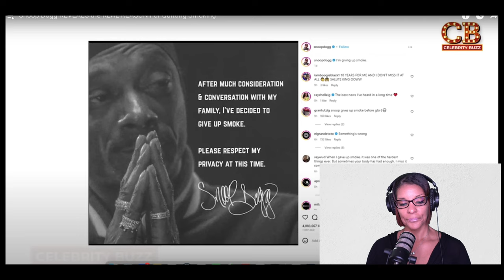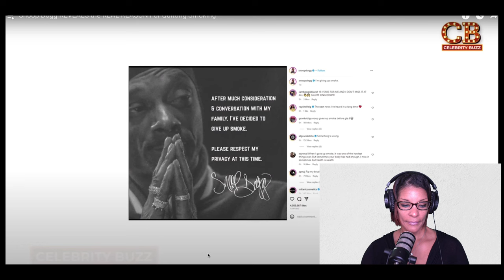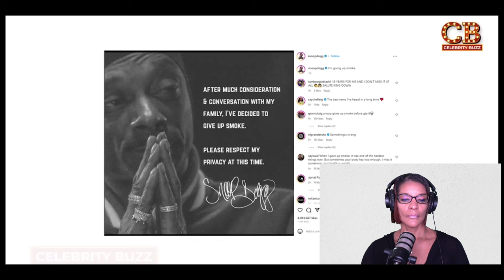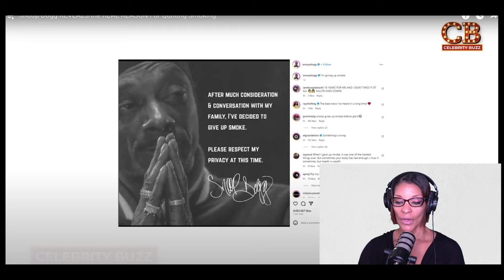Snoop Dogg Shocks Fans with Unexpected Decision: To Quit Smoking